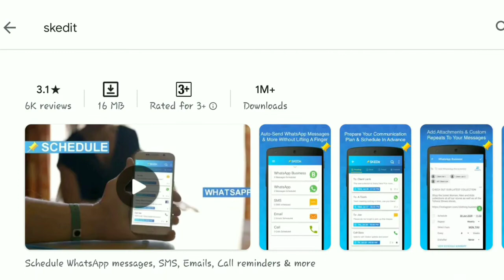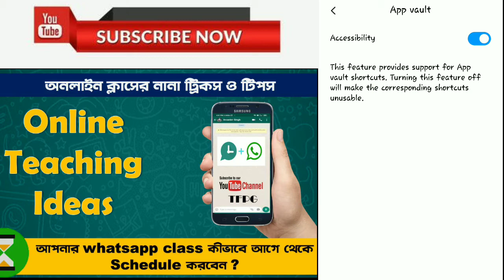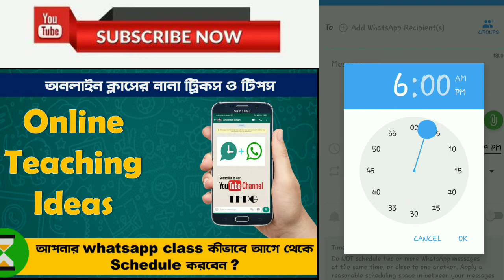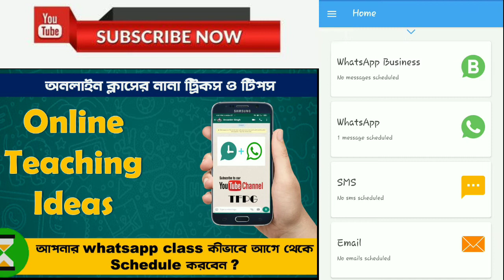☞ টিউটোরিয়ালঃ WhatsApp -এ ক্লাস সিডিউল করবেন কীভাবে?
How to schedule a post in WhatsApp for online class?